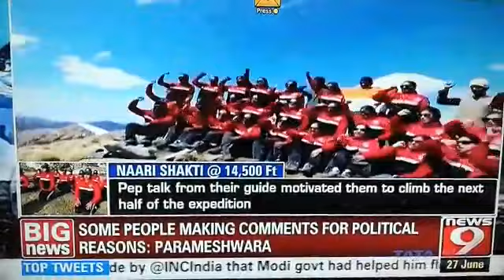Nari Shakti 2018 News 9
A news capsule on the Nari shakti expedition